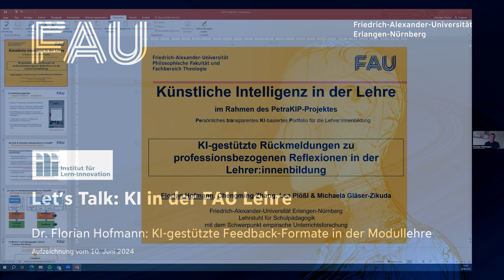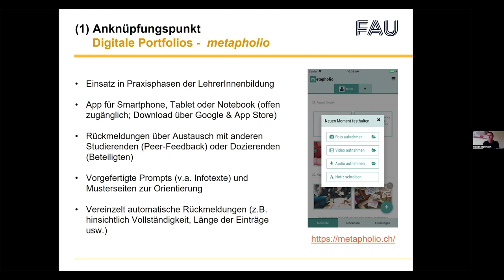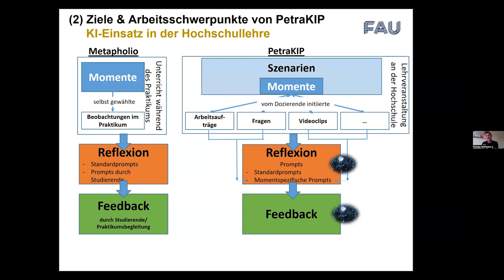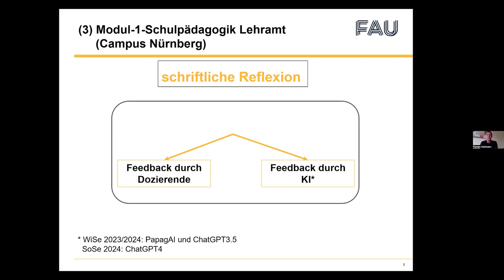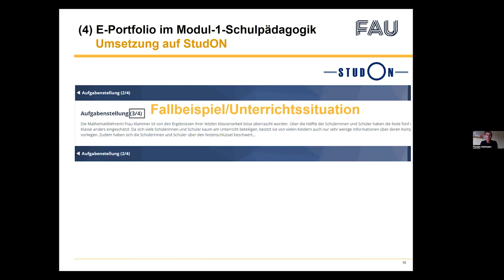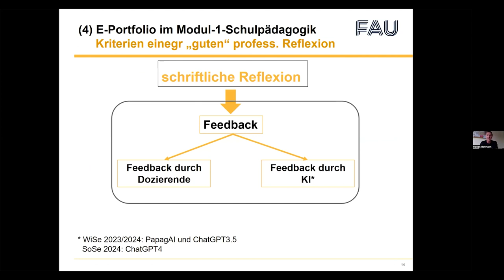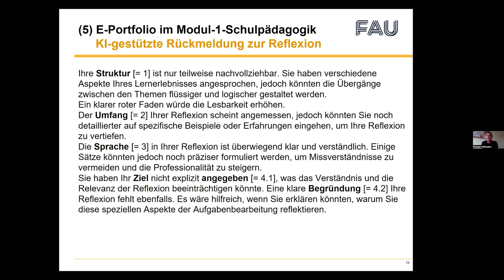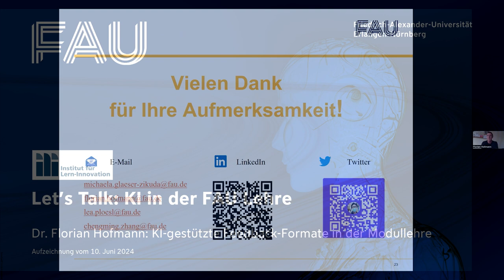Let's talk:KI in der FAU Lehre-Dr Florian Hofmann: KI gestütztes Feedback, Formate in der Modullehre